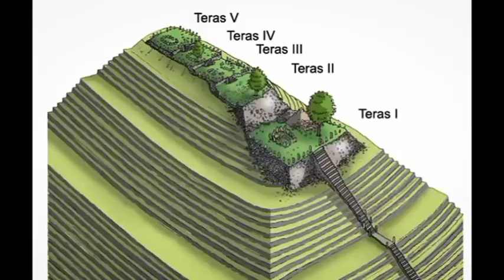Asal usul gunung Padang ❗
Asal usul gunung Padang, Padang yang artinya terang benderang, dan ada pengertian lain pa yang berarti tempat dan da yang berarti besar/agung dan hyang, adalah eyang, moyang, leluhur, dan kalau di gabung tempat agung para leluhur, dahulu diduga gunung Padang tempat ritual, pemujaan para leluhur